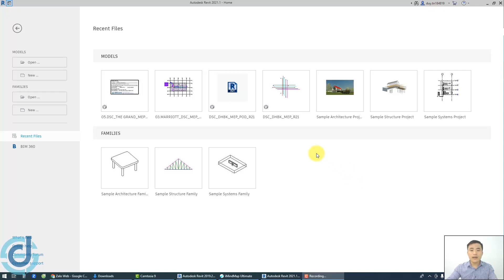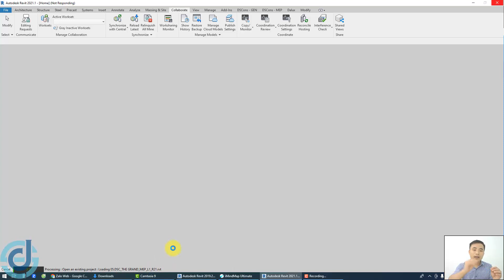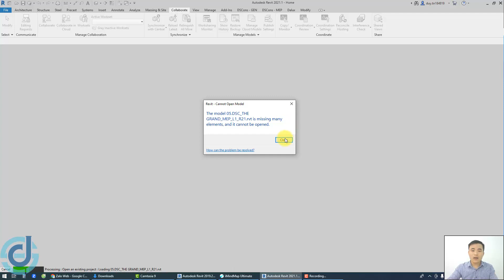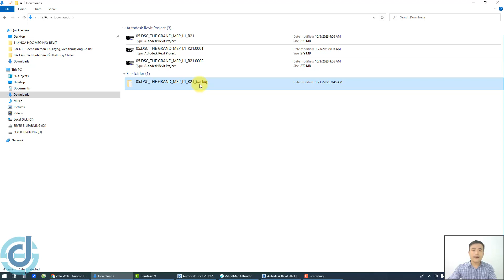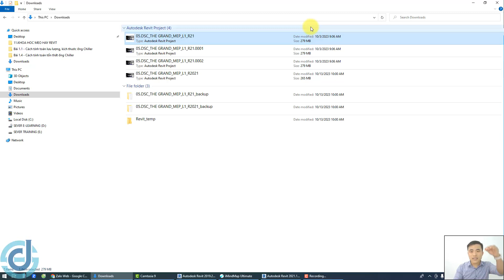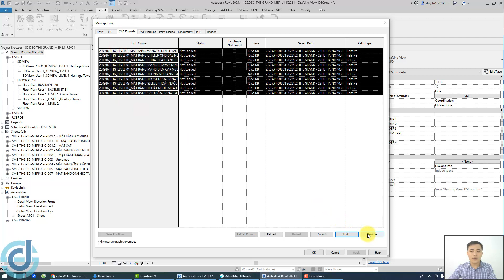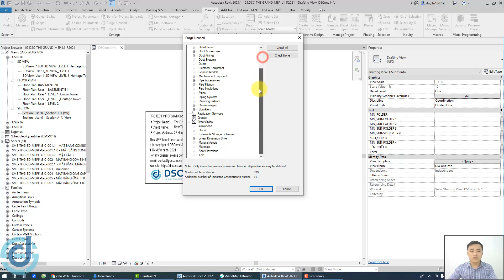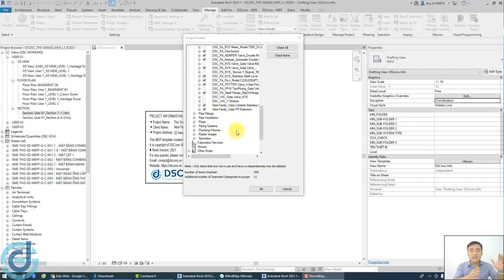DSCons | Xử lý lỗi file Revit không thể mở (Hỏng file)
Đây là 1 lỗi hay gặp phải khi triển khai các dự án lớn. Tình trạng dễ thấy nhất là hôm trước file Revit có thể còn hoạt động, nhưng hôm sau file đã hỏng. Cách xử lý cũng không quá khó nếu biết cách - Xin mời các bạn cùng theo dõi!
Video này thuộc phần 1 của khóa học 84 Mẹo hay - Thủ thuật Revit MEP